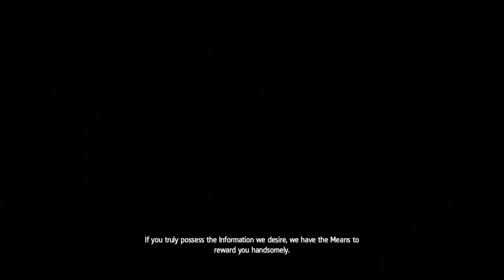Assassin's Creed IV Black Flag - Killing Duncan Walpole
Killing Duncan Walpole